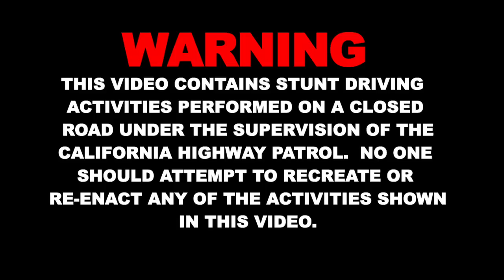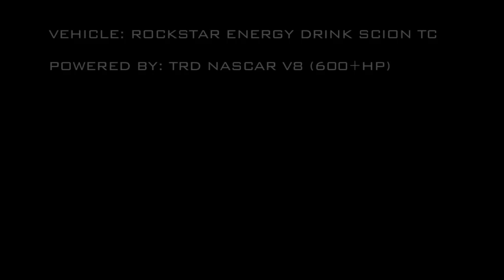Tanner Foust Street Drift: Mulholland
Tanner Foust drifts his Rockstar Energy Drink Scion TC Drift Car on a legendary stretch of Mulholland Highway known as "The Snake". Watch Tanner unleash his 600hp NASCAR V8 powered Scion drift car on this famed road. There were no rehearsals and most of the film is of Tanner¹s first run on a clean stretch of road. And, yes, the road was closed. WARNING: The following video was performed by a professional driver on a closed course. Do not attempt what you are about to see.